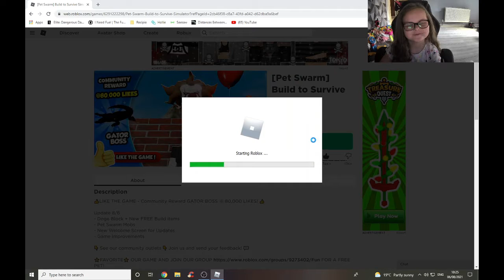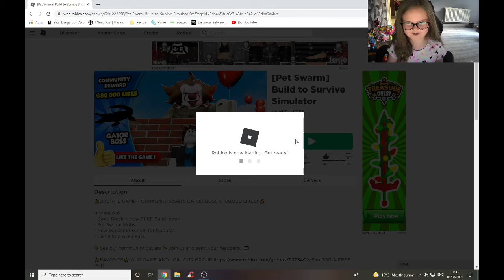ROBLOX BUILD TO SURVIVE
Time to chose, to build or to not survive!!